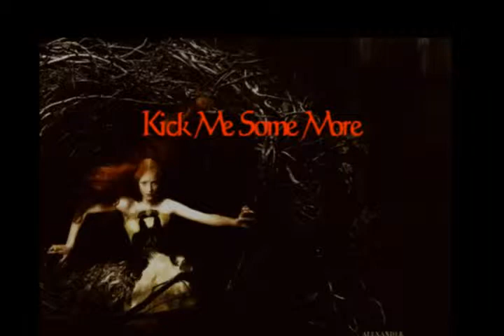KiCk Me SoMe MoRe ( original) short